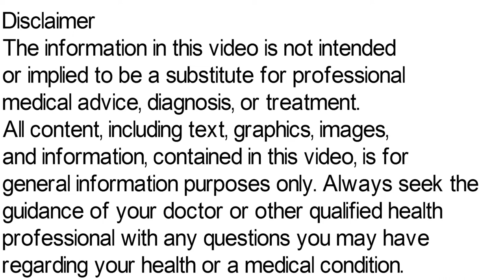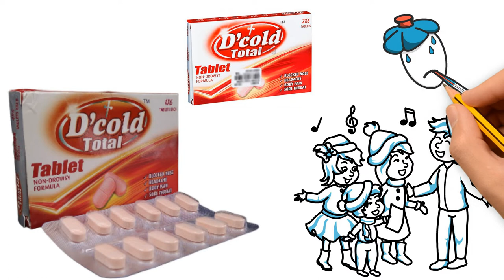D Cold Total Tablet | सर्दी जुकाम की दवा, D Cold Total Tablet Ke Fayde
D Cold Total Tablet is a combination medicine used in the treatment of common cold symptoms. D Cold Total Tablet provides relief from symptoms such as runny or blocked nose, sneezing, sore throat, cough, body ache and mild fever, and low-grade fever.